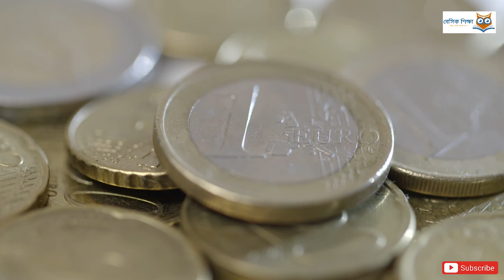বিস্ময়কর আমাজন বন || Amazon Rainforest Documentary || 2020 || Basic Shikkha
আমাজন হল পৃথিবীর সবচেয়ে বৃহত বন এবং রেইনফরেস্ট। প্রাকৃতিক সৌন্দর্যের লীলাভূমি হিসেবে খ্যাত এই বন পৃথিবীর বুকে আরেকটি নেই। আমজন বন নিয়ে বেসিক শিক্ষার আজকের পর্ব। এই পর্বে আমাজন বনের রহস্যময় ও বিস্ময়কর কিছু তথ্য তুলে ধরা হয়েছে।

The Amazon rainforest, covering much of northwestern Brazil and extending into Colombia, Peru and other South American countries, is the world’s largest tropical rainforest, famed for its biodiversity. It’s crisscrossed by thousands of rivers, including the powerful Amazon. River towns, with 19th-century architecture from rubber-boom days, include Brazil’s Manaus and Belém and Peru’s Iquitos and Puerto Maldonado.
It is also known as Amazonia.

Stock footage provided from : videvo.net and pexels.com